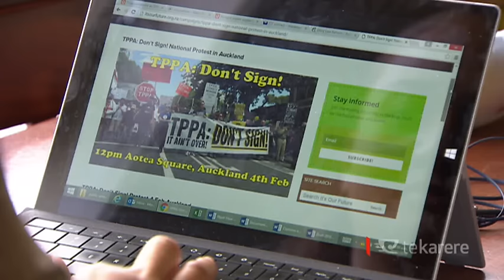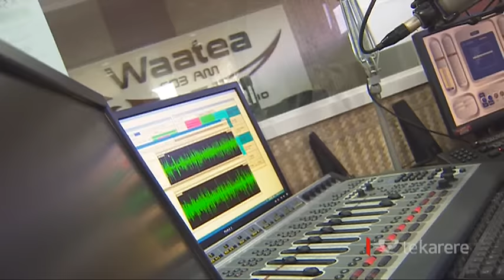‘Kaua e mate wheke noa’ - Marama Davidson backs hīkoi against TPPA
Hīkoi against the TPP agreement are being organised throughout the country. It’s expected many will attend the Auckalnd march set down for February 4. One of those who will be supporting it is Greens Māori MP Marama Davidson who says despite the intentions to sign the deal the fight to stop it must continue in order to protect NZs environment.